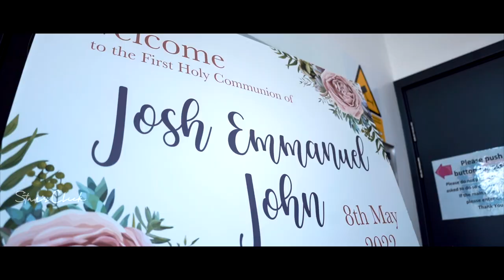Josh Emmanuel John - First Holy Communion - Highlights - Stansclick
I do not hold any copyrights to the songs in the video.